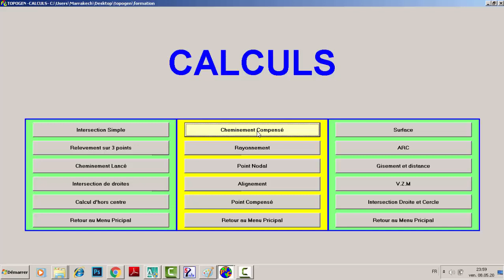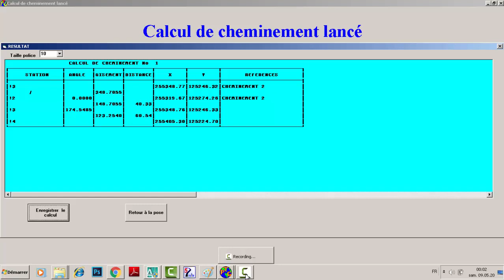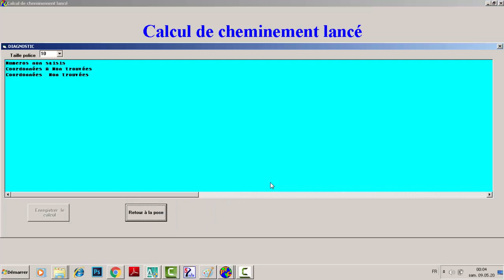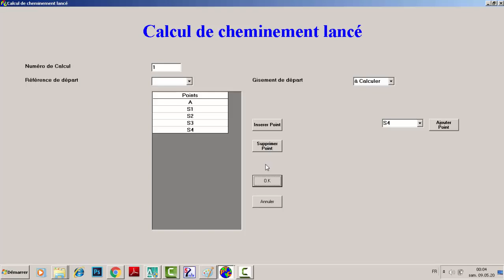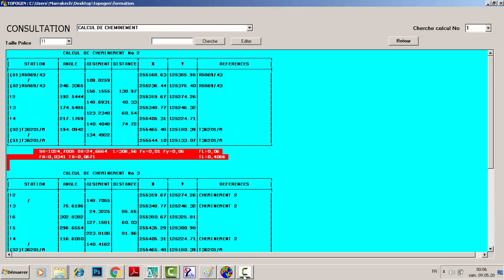topogen partè 10